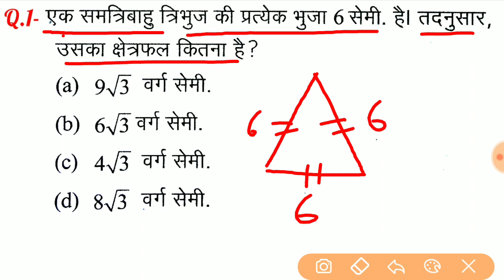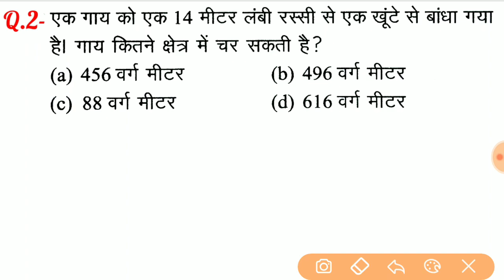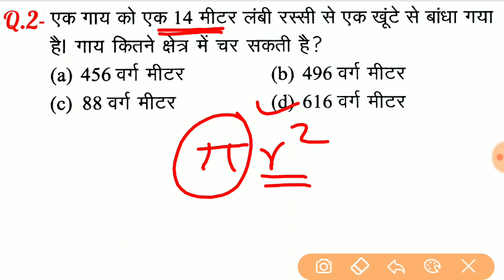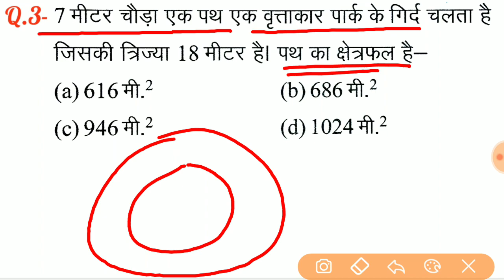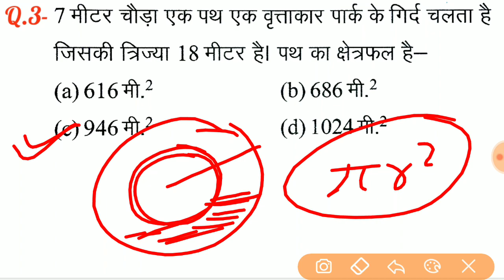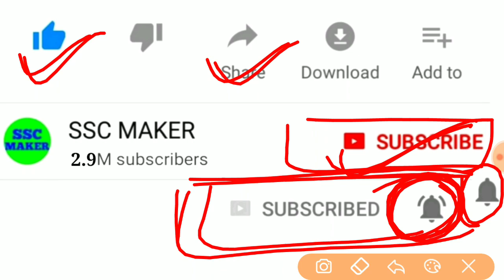Maths // Mensuration short tricks in hindi//For - RAILWAY NTPC, GROUP D, SSC, BANK & ALL EXAMS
2nd Channel पर Maths (गणित) बेसिक से और Chapter Wise पढ़ने के लिए निचे दिये गये लिंक पर क्लिक करें ⬇️⬇️⬇️

Maths short tricks in hindi, Mensuration question answer, rrb ntpc maths,